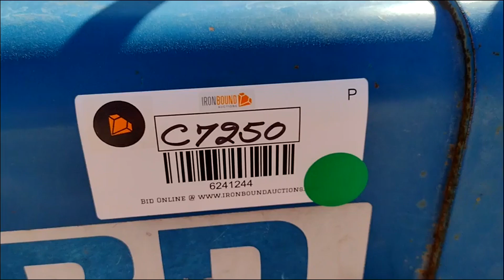FORD 1300 TRACTOR For Sale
Ford 1300 Tractor, 4WD, 3 Point Hitch, Front Tire Size: 7-14, Rear Tire Size: 8.3-24, Standard Transmission, 0.8L 2 Cylinder Diesel Engine, Shows 411 Hrs. 4Ft Shredder, Countyline 5Ft Blade. S# U504125